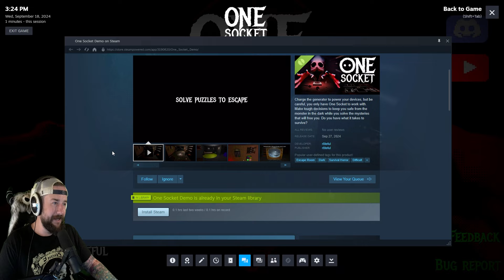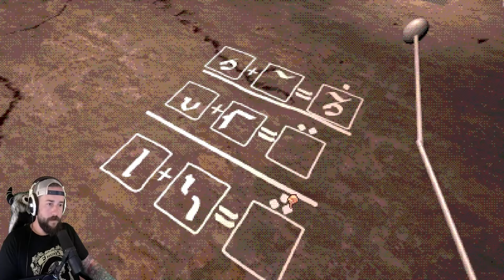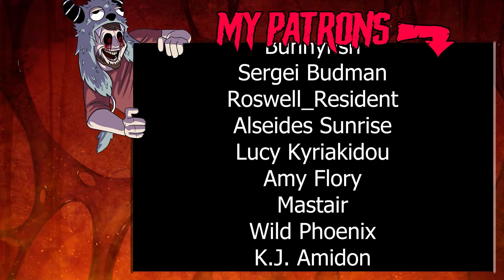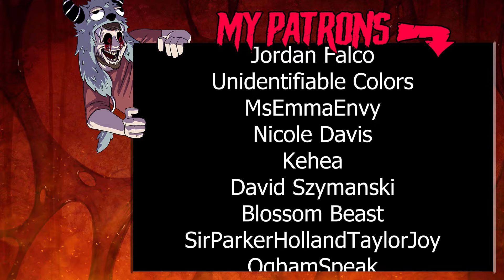One Socket [Demo] - Escape Room Style Horror Game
One Socket is an upcoming horror game where we have to charge a generator to power various devices, but we only have One Socket to work with.